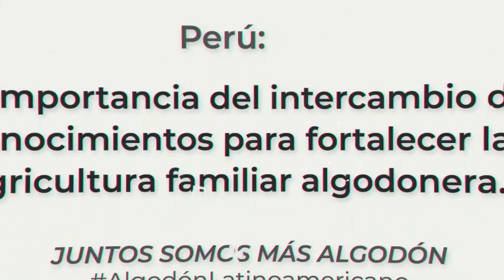Perú,importancia del intercambio de conocimientos para fortalecer la agricultura familiar algodonera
En este Minuto +Algodón, se presentan testimonios de un agricultor familiar peruano y dos investigadores que hablan de la importancia del algodón y del intercambio de conocimientos, generados por medio del proyecto +Algodón. El proyecto es llevado a cabo desde el 2013 en 7 países de ALC, entre ellos, Perú, para fortalecer la cadena de valor algodonera.